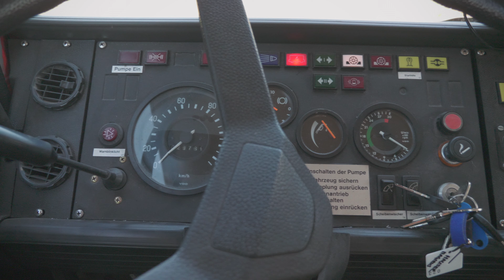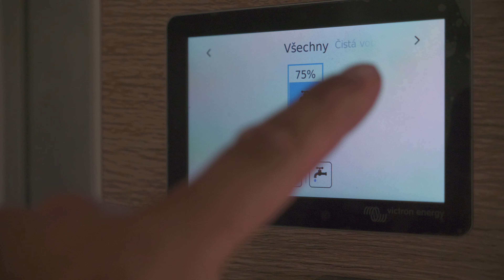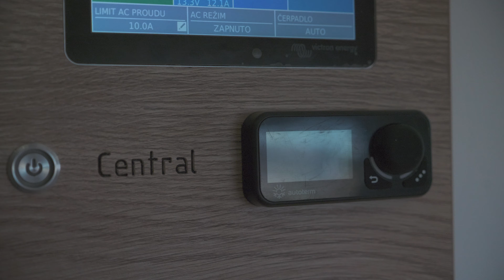Recenze: Iveco Magirus Expediční Truck | VejnyWood Walkaroud | OFF TOUR Vaše auta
Jak už jste v OFF TOURu několikrát viděli, expediční trucky se dnes těší čím dál větší oblibě. Spoustu cestovatelů láká velká doložnost i podstatně větší obytný prostor, než jaký nabízejí auta do 3,5 tuny. Navíc, pokud vybereš dobrej základ, nabídne náklaďák (díky velkým kolům) i poměrně slušnou průchodnost terénem.

V dnešním díle jsme se proto vydali za kamarády z Vejny Wood, kteří právě dokončili jeden malý náklaďáček. Tou zdrobnělinou zdůrazňujeme nejen kategorii do 7,5t, ale i jeho velmi kompaktní rozměry, zejména délku. Věřte nebo ne, ale tenhle truck měří jen něco málo přes 6 m a rozvor náprav je dokonce kratší, než má náš krátkej Transit! Auto je tak opravdu obratný a řídit ho může, jak je vidět na našich záběrech, i ůplnej blbec.

My Old East Coast (feat. Melanie) by Vendredi

🎵 Track Info:

Title: My Old East Coast (feat. Melanie) by Vendredi